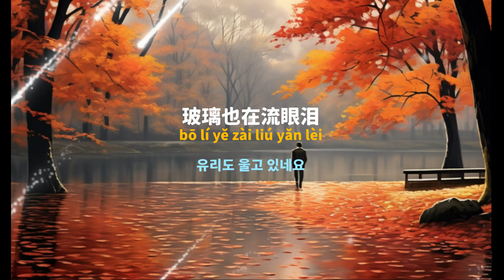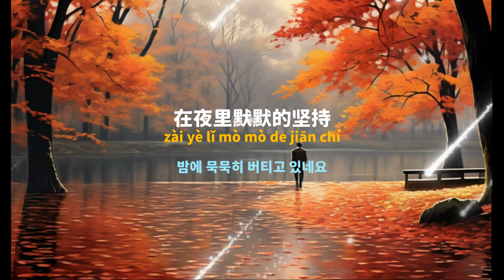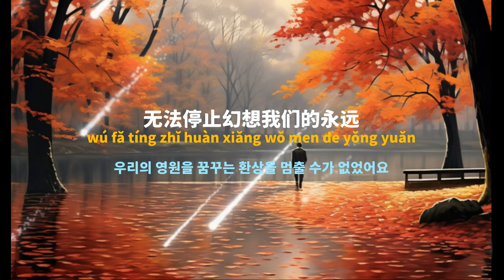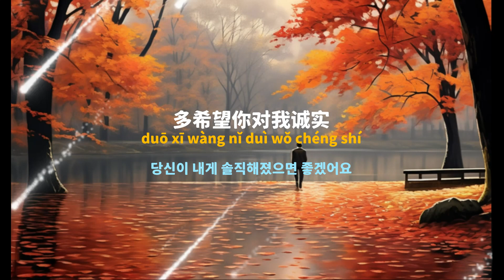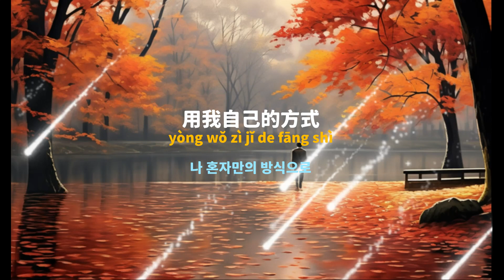[중국노래] 한글가사/ 해석 /자막/병음 안인중(颜人中)의 고단심사(孤单心事)